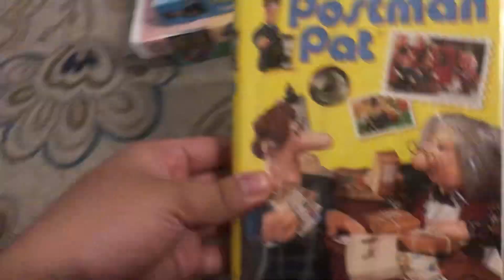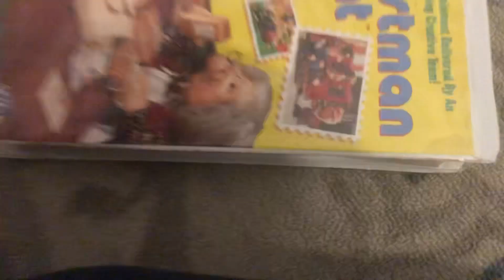My Just for Kids VHS Collection (Redo)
I have 4 VHS tapes of Jungle Jamboree and Postman Pat distributed by Celebrity Home Entertainment.